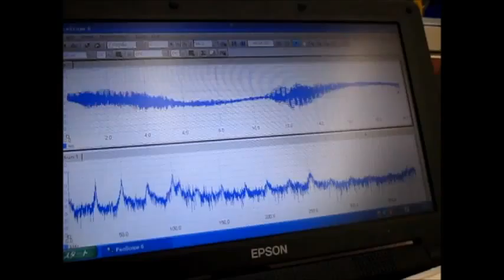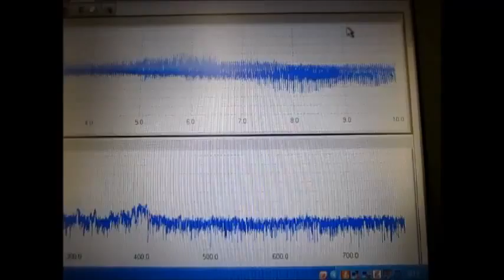流水式超音波洗浄実験‹Ultrasonic cleaning experiment›